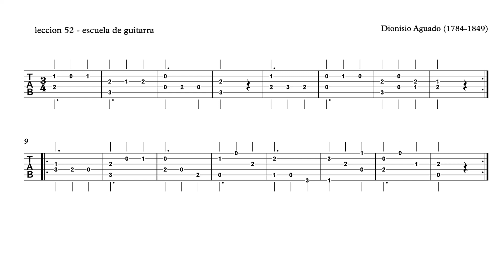Dionisio Aguado - Leccion 52 - tablature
Fichiers pdf de la tablature et de la partition (ainsi que plus de 200 exercices, partitions et tablatures) téléchargeables